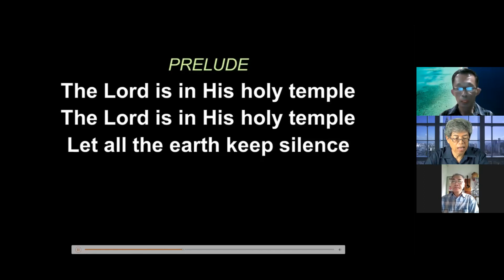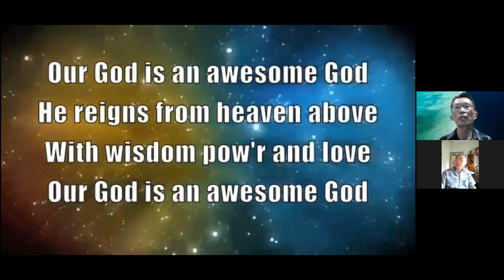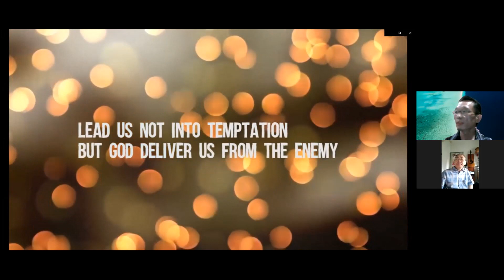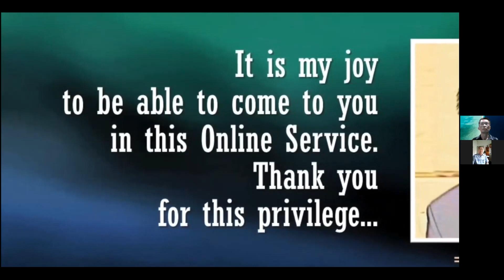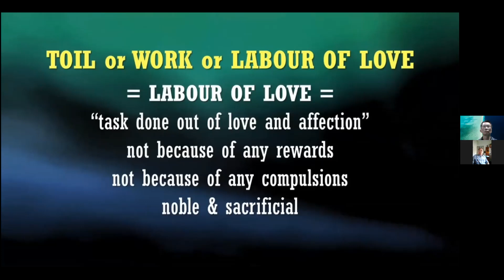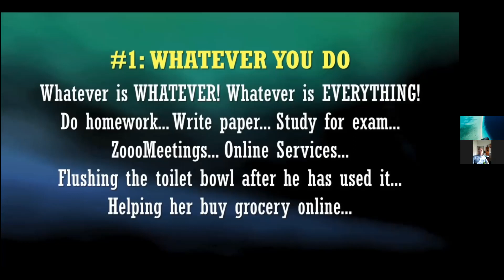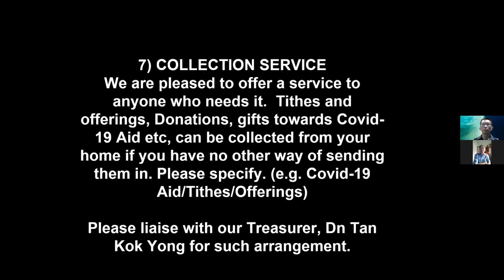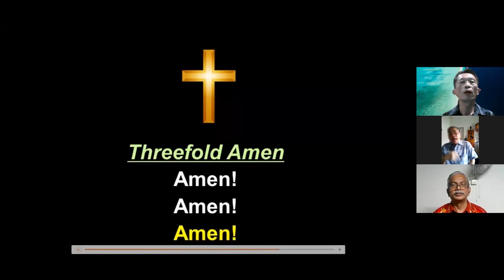Worship Service 2021 08 14 via Zoom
Sermon Title: “Toil Under the Sun”
Scripture Text: Ecclesiastes 2:1-26

Speaker: Jason Fong